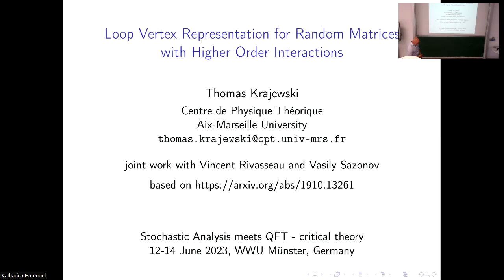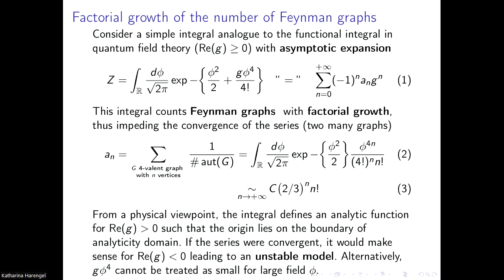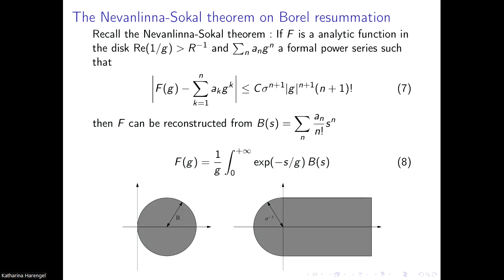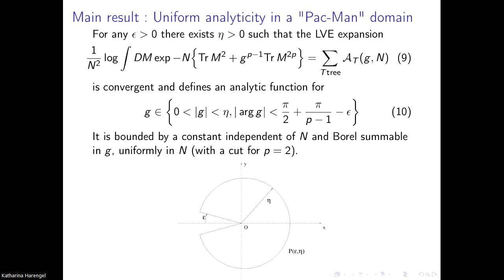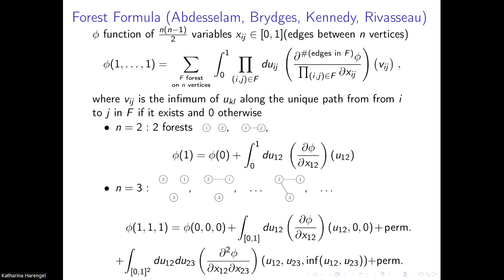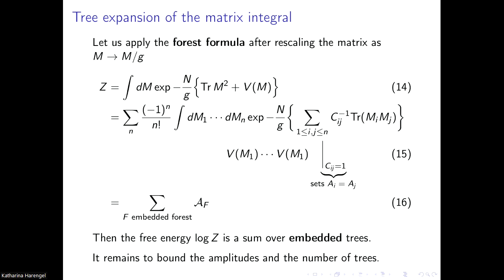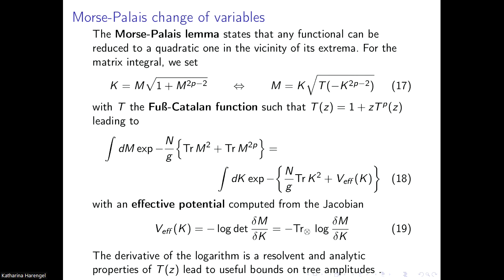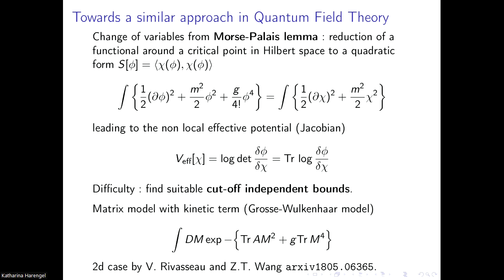Thomas Krajewski: Loop vertex expansion for random matriceswith higher order interactions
Conference talk at "Stochastic Analysis meets QFT - critical theory" and "From perturbative to non-perturbative QFT" 12-16 June 2023, in Münster, Germany
Abstract: The loop vertex expansion is an alternative to the standard Feynman graph expansion which trades the latter for a convergent expansion over trees. In this talk, we present the general framework and apply it to some random matrix models. As a byproduct, we establish analyticity in the coupling in a domain independent of the size of the matrix, as well as Borel summability. This is based on work in collaboration with V. Rivasseau et V. Sazonov,